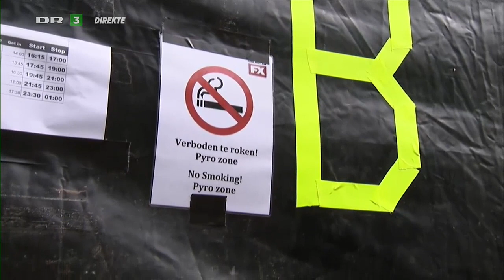Hej Matematik LIVE 2015 - Smukfest (Skanderborg) 5. august 2015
Interview med Søren og Nicolaj Rasted m.fl. og et kig bag kulisserne, inden bandet går på scenen.
Værtinde: Petra Nagel, DR3

Intro
01 - Hej Matematik
02 - Militskvinder
03 - Walkmand
04 - Centerpubben
05 - Du & Jeg
06 - Så Ka' De Lære Det
07 - Legendebørn
08 - København
09 - Det Blir En Go Dag
10 - Jotak
11 - Ka Ik Huske Dit Navn (feat. Yepha)
12 - Cykler Uden Hænder
13 - Gymnastik
Trommesolo af Peter Düring
14 - Ik Ordinær (feat. Jesper Binzer)
Heavysolo af Victor Ray Salomonsen
15 - Party I Provinsen

Hej Matematik består af:
Søren Rasted
Nicolaj Rasted
Peter Düring (trommer)
Mads Storm (keys)
Victor Ray Salomonsen (guitar)
Nicholas Findsen (bas)

Credit til Michael Wærnskjold, som har optaget denne koncert :-)